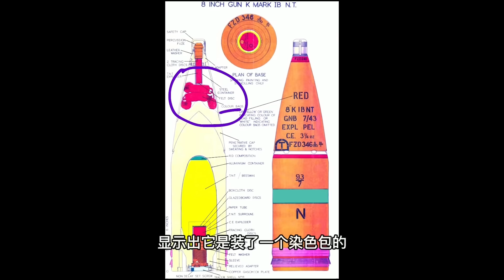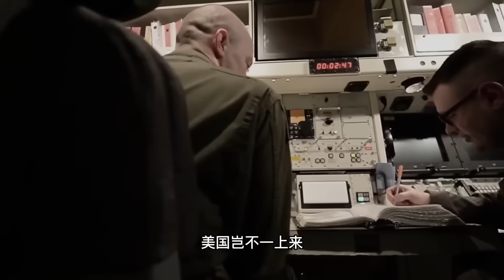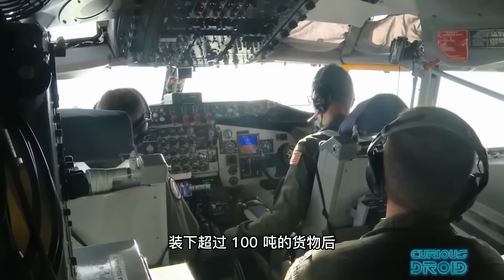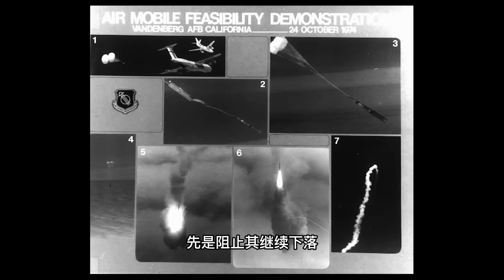战列舰上为什么要挂个钟？而且还是10进制？还有什么你不知道的小秘密？【科学火箭叔】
早期战列舰上为什么要挂个钟？除了它，还有什么你不知道的小秘密